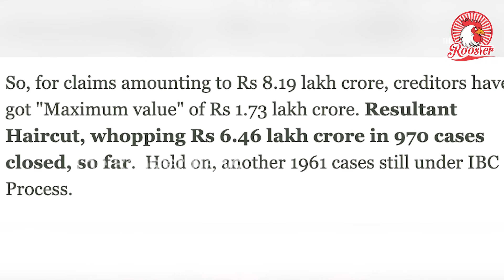Haircut:வாராக் கடன்கள் விழுங்கிய பல லட்சம் கோடிகள்! |Rs 6.5 Lakh Cr Haircut:Is IBC Really a Success?